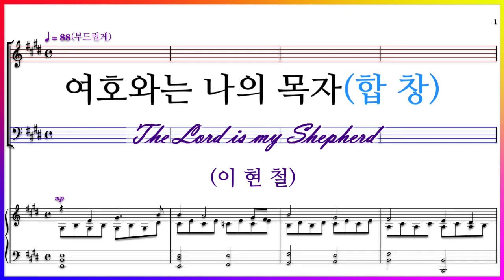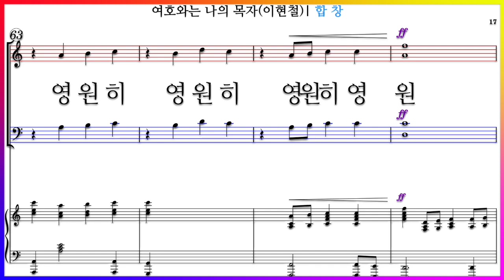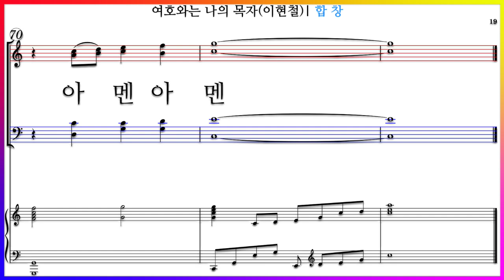【합창】여호와는 나의 목자(이현철) | The Lord is my Shepherd | 파트연습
여호와는 나의 목자(이현철) The Lord is my Shepherd 시편23편

✔여호와는 나의 목자(이현철) | 파트 연습곡 모음

여호와는 나의 목자(이현철) 파트연습 링크입니다.

여호와는 나의 목자시니
내가 부족함 없으리로다
그가 나를 푸른 초장에
누이시며 쉴만한 물가로
인도하시는도다
인도하시는도다
여호와는 나의 목자시니 (여호와는 나의 목자시니)
내가 부족함 없으리로다 (내게 부족함 없으리로다)
그가 나를 푸른 초장에 누이시며
쉴만한 물가로 (쉴만한 물가로)
인도하시는도다 인도하시는도다
내 영혼 소생시키시고
자기의 이름을 위하여 의의 길로
의로운 길로 인도하시리로다
인도하시리로다
내가 사망의 음침한 골짜기 다닐지라도
해를 두려워하지 않을 것은
내 주께서 나와 함께 하심이라
주께서 나와 함께 하심이라

나의 평생에 선하심과 인자함
정녕 나를 따르리니
내가 여화와의 집에 영원히
거하리로다 거하리로다